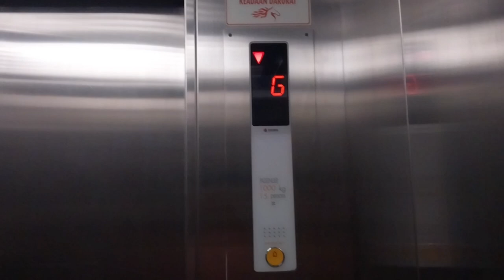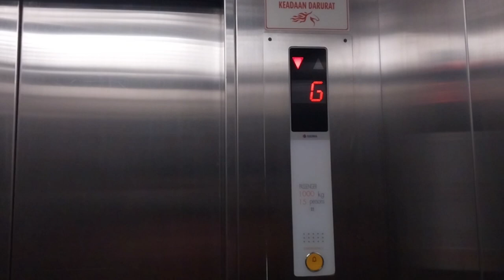(Souteast Elevators) La Piazza, Jakarta: Sigma Di1 Elevators/ Lifts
Moon Cake Festival

Just a Standard of Sigma Di1 Elevators/ Lifts. Sadly, Chimes Was GONE.

BUILDING
Name: La Piazza
Location: Boulevard Raya Rd.

ELEVATORS/ LIFTS
Brand: Sigma
Capacity: 15 Persons/ 1000 Kg.
Chimes: No.
Voiceovers: N/A
Languanges: N/A
Type: Passenger
Touchless Buttons/ Foot Pedals: N/A
Floor Serviced: B, GF, 1, 2, 3
Ride Path: 2 (DOWN) B (UP) GF
History: Original
Modernized/ Replaced: N/A

Taken Date: June 23rd 2024

Camera: Samsung Galaxy A23